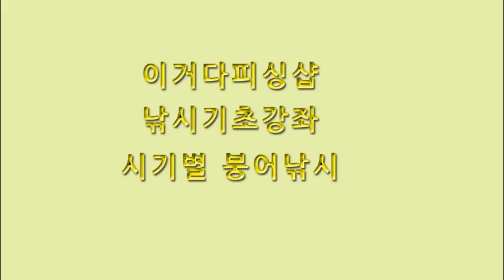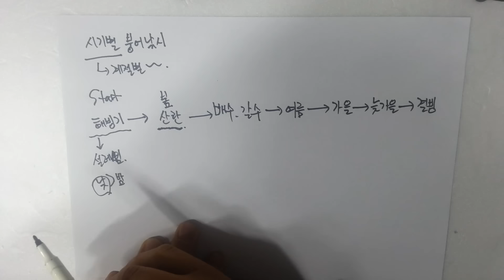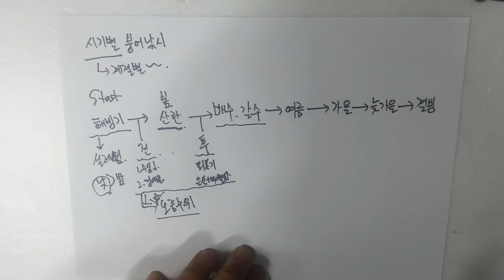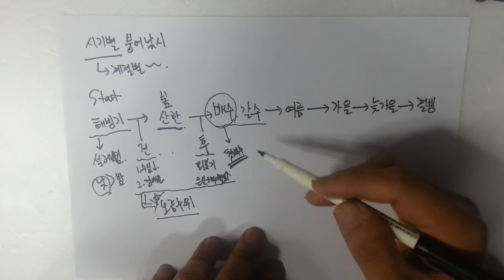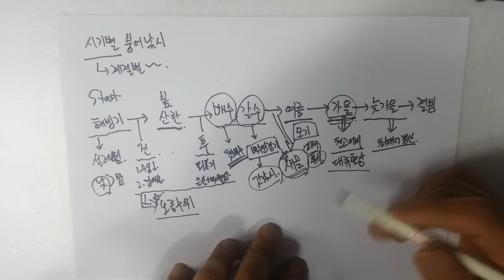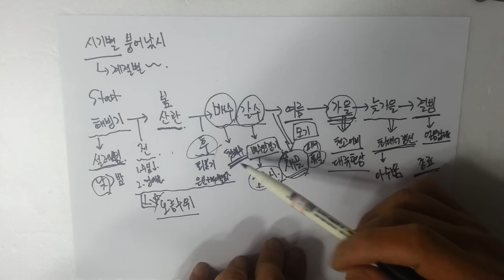시기와 계절별로 이루어지는 붕어낚시 전체적인 개념정리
일년동안 전체적인 붕어낚시 과정을 설명합니다.